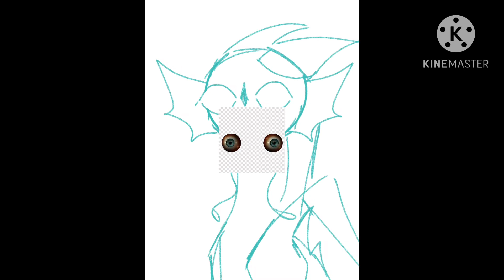Hes so baby girl!!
I love disappearing for long periods of time 😍